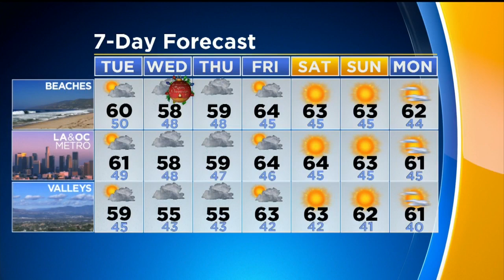Olga Ospina's Weather Forecast (Dec. 23)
Olga Ospina takes a look at tonight's weather forecast.